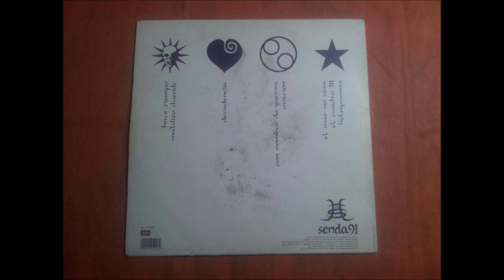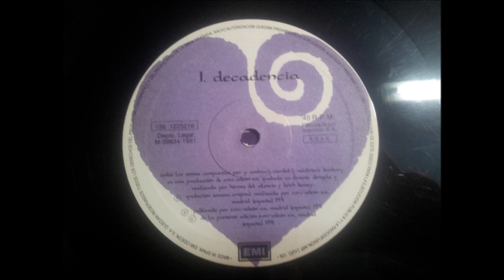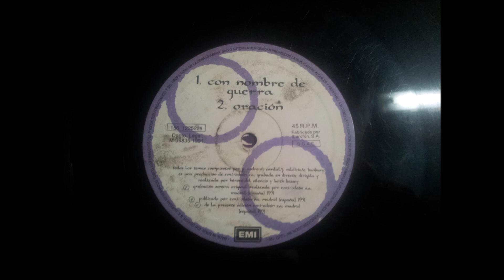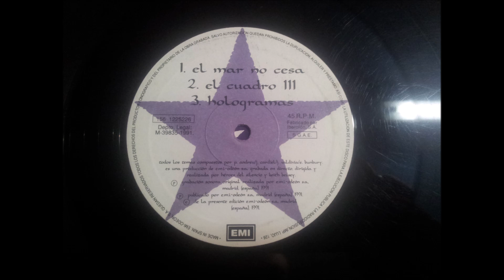HEROES DEL SILENCIO.''SENDA 91.''.(CON NOMBRE DE GUERRA.)(12''.)(1991.)